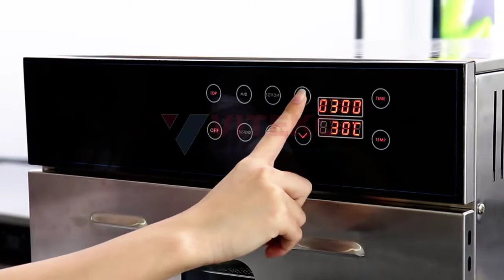Máy sấy thực phẩm công nghiệp 30 khay LT-95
Dòng máy sấy thực phẩm công nghiệp sử dụng công nghệ sấy đối lưu nhiệt nóng để làm khô nguyên liệu. Máy trang bị 30 khay sấy, nhiệt độ sấy từ 30 - 90 độ C, khối lượng sấy từ 30-50 kg/lần.